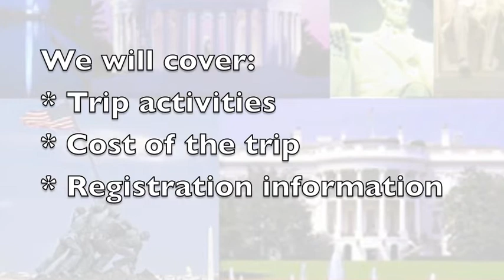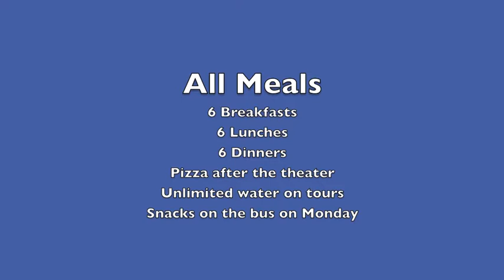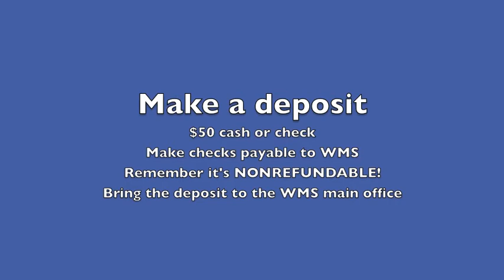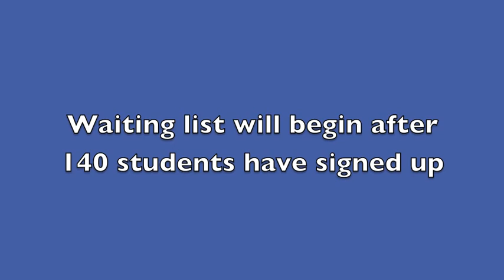Washington, DC 2015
Registration Information for the 2015 trip